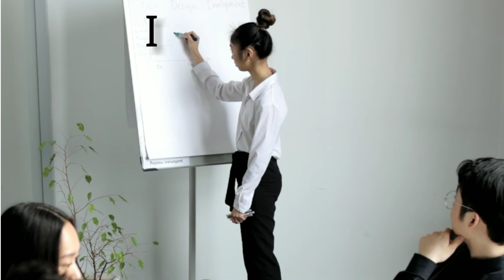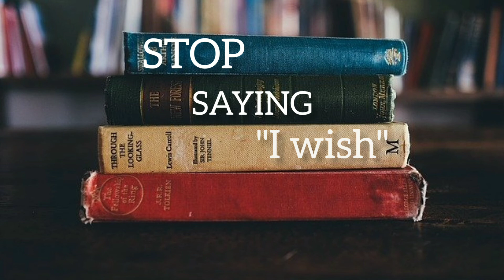Highly MOTIVATIONAL POSITIVE quotations that will change your life.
ONE POSITIVE QUOTE IN THE MORNING CAN SAVE YOU FROM RUINING YOUR DAY.

Everyday YOU have to  face new challenges in your life. You get upset and fall into the victim of negativity. You can't able to focus in your work and show your productivity. Hence, in this situation a highly motivated words play a major role in distracting you from your tension and think something effective. You gain positive energy and get back to your work with great potential.

From today's video you will be able to get motivated and feel relax. You will be calm
mentally and can feel the strength from within yourself.

QUOTATIONS are like medicine to the brain and heart which regrow day be day more powerful.

Visuals: Pexel, Pixabay, Canva, Inshot

Production: Life Changing Quotations

Quotations taken from QuotesGram